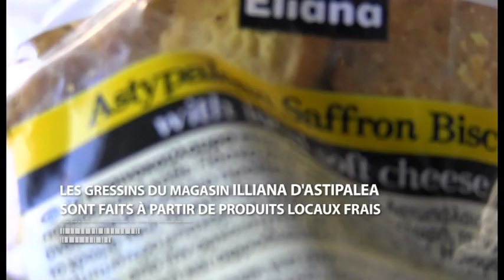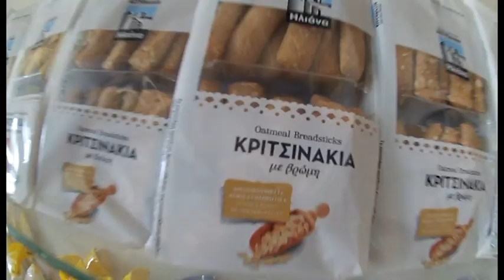ILIANA KRITSINAKIA ASTYPALEAS DEMO FREEFALL PRODUCTIONS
Τα κριτσινακια Αστυπάλαιας Ηλιάνα ,κατασκευάζονται σε ένα εργαστήριο παραδοσιακών προιόντων στην Αστυπάλαια.
Μπορείτε να τα βρείτε σε όλη την Ελλάδα και στο εξωτερικό.

Σκηνοθεσία/Μονταζ - Κών/νος Μάντζιος
Κάμερες - Ζάχος Παντελίδης -Γιάννης Μάκος
Αερολήψεις - Κώστας Μάντζιος
Οργανωση παραγωγής - Γιάννης Τσιαβδαρούδης
Παραγωγή - FreeFall Productions